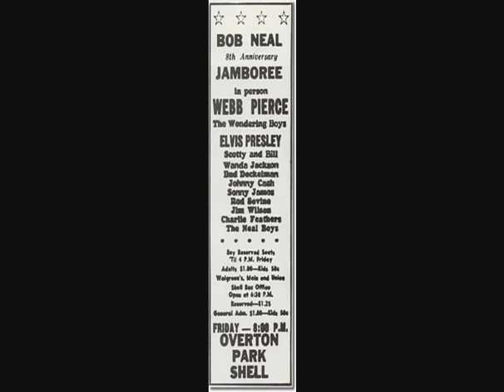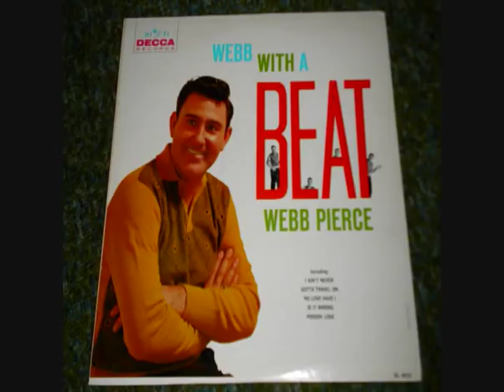Webb Pierce ~ In The Jailhouse Now ~ 1960 ~ Stereo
This version was cut for the Webb With A Beat Album.

Recorded  28 January 1960  Bradley Film & Recording Studio, 804 16th Ave. South, Nashville, TN -  (Webb Pierce [vcl], Grady Martin [gt], Bob Moore [bass], Buddy Harman [drums]   Producer: Owen Bradley)